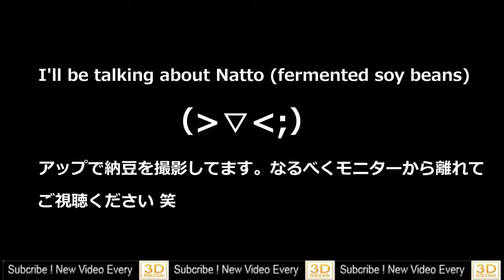Easy Typical Japanese food recipe 納豆牛おろし煮